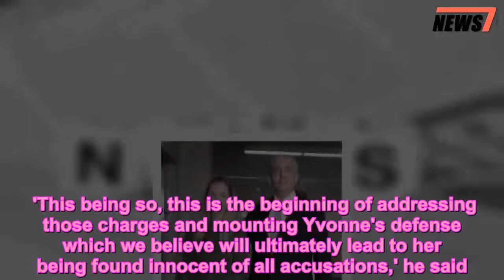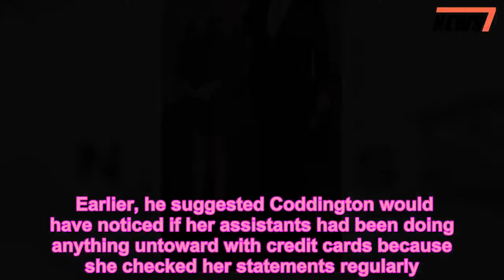Vogue assistant accused of stealing $50,000appears in court - 247 news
Vogue,assistant,accused,stealing,50,000,Grace,Coddington,appears,court
 The former Vogue assistant accused of stealing $50,000 from Grace Coddington appeared in court in Manhattan on Wednesday after pleading not guilty to grand larceny.Yvonne Bannigan, 25, appeared for a brief hearing with her attorney at Manhattan's Criminal Court for the first time since denying the charges earlier this summer.She will return to court on November 7 when her lawyers will motion to dismiss the case against her.  Wearing a knee-length pussybow dress and black flats, she was emotionless as she made her way in and out of the courtroom. Bannigan is accused of spending more than $50,000 on Coddington's credit card and pocketing $9,000 of profits from consigning the former Vogue creative director's designer goods with The Real Real.    She claims it is a 'misunderstanding'. Bannigan, who is from Dublin, Ireland, worked for Coddington between 2016 and 2018.  Coddington is now the magazine's editor-at-large. The dispute arose in April when she allegedly discovered the credit card transactions and confronted Bannigan.    Share this article   Share   She insists that she told her they were legitimate and to go to the police if she had any concerns.Coddington followed suit and reported her allegations to the police. Bannigan was charged in May. Her attorney Michael Cornacchia said Coddington was meticulous about checking her credit cards and would have known if she was being stolen from. On Wednesday, he told DailyMail.com he was hopeful she would be vindicated at trial.  'Today went well from our view since we can finally learn the specifics of the accusations by Grace Coddington and their bases, the alleged evidence of which, heretofore, has been solely in the possession of the prosecution. 'This being so, this is the beginning of addressing those charges and mounting Yvonne's defense which we believe will ultimately lead to her being found innocent of all accusations,' he said. Earlier, he suggested Coddington would have noticed if her assistants had been doing anything untoward with credit cards because she checked her statements regularly.    'Never, ever during these two years did Coddington, who checked her credit card statements and kept track of her possessions, complain to Yvonne or anyone else about Yvonne's conduct or any misuse of credit cards or misappropriation of any of her property.'In fact, Yvonne was the one who suggested that Coddington go to the police to report the questioned charges and Coddington went to the police the next day with Yvonne's encouragement,' he told The Irish Independent newspaper earlier this year. Coddington has not commented on the scandal.